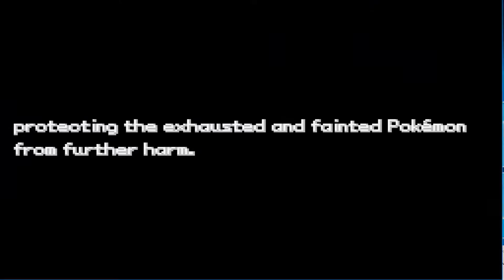Pokemon Insurgence:Episode 33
LOts of masterballs